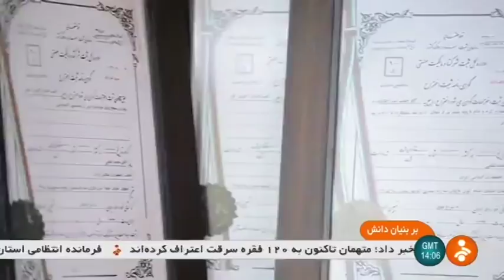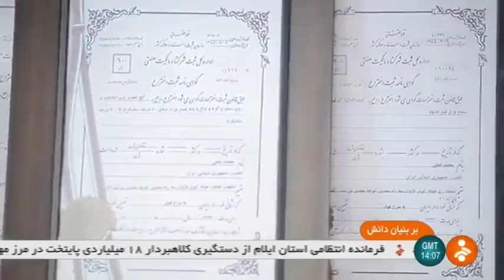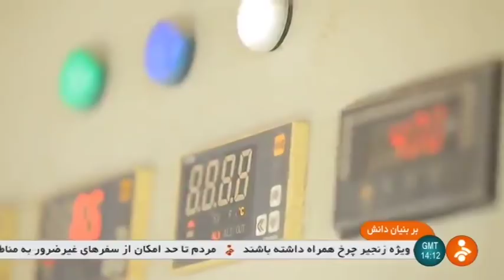Iran Beh Aryan Sanat Esfahan co. made Lubricants for Steel industries روغن هاي كاربردي صنعت فولاد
Address:
Unit 8, 11th street, Razi industrial town, 20Km Shahreza to Isfahan road, Isfahan province
كيلومتر20 جاده شهرضا - اصفهان شهرك صنعتي رازي خيابان11 واحد8

Address:
Rang-Sazan industrial town, Besides Fire fighting container, 11th street, Phase one
شهرك صنعتي رنگسازان، جنب منبع آتش نشاني، فاز يك، خيابان 11

Iran Beh Aryan Sanat Esfahan co. made Lubricants for Steel industries manufacturer
سازنده روغن هاي كاربردي صنعت فولاد ايران